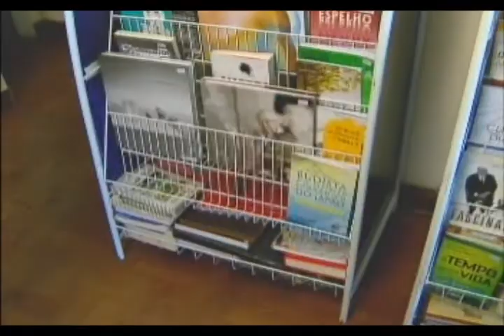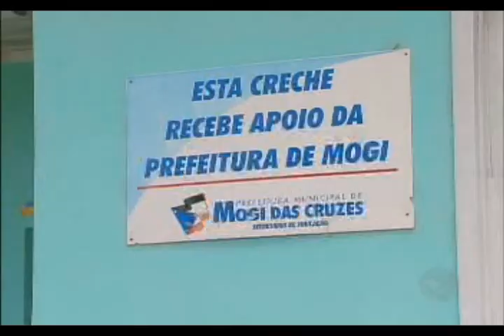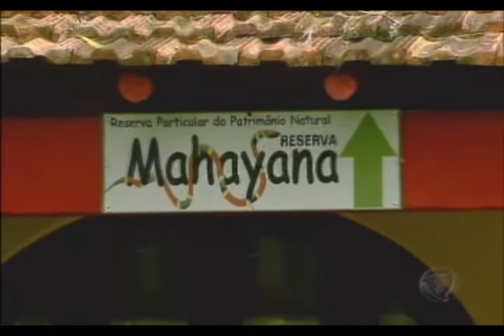Programa Ressoar - nº219 - exibido 29/04/12 -- Parte 6 - SAT - Sociedade Ambiental do Taiaçupeba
Conheça o trabalho da SAT - Sociedade Ambiental do Taiaçupeba - ONG que conta com o apoio de heródoto Barbeiro e que atende 500 crianças com atividades de esporte, educação e de conscientização ambiental.